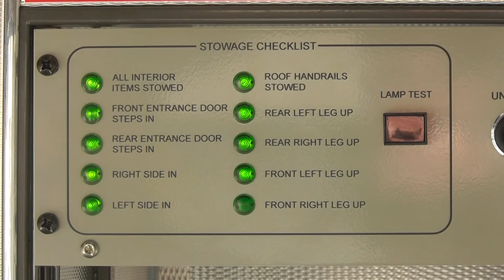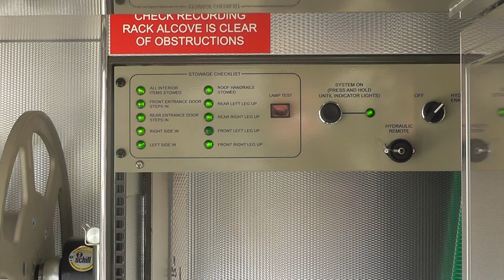Ipswich Hydraulics Ltd - jacking, levelling systems & specialist hydraulics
ASGB built outside broadcast trailer.
Hydraulic jacking, automatic levelling & side extensions designed and manufactured by Ipswich Hydraulics 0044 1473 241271